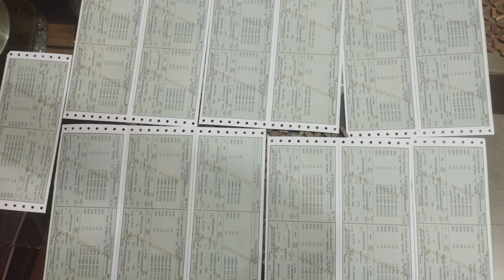New Year In Karachi 2023 || Khyber Mail Express || Suffer With Duffer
In this video, you will learn:
How to get tickets from multan railway station??
Types of tickets you can purchase??
What is full ticket?
What is Half ticket?
What is Elders ticket?
How much discount you can get from elder ticket???
Requirements to purchase elder tickets??
Cheapest train for traveling multan to karachi??

In this vlog, Suffer with Duffer Season 2 "New Year in Karachi"

I am going to Karachi with my family, friends and cousins to celebrate New Year in Karachi. Its 6 days trip with lot of fun and passion. In this vlog, i will explore maximum parts of Karachi.

'Suffer With Duffer' is very enjoyable platform for those who wants to explore the world...

I will share all experiences regarding my journey. It helps you to arrange your trip yourself.

You will manage your timeline. It will reduce your expenses and save time. After following my guidelines, you will get quality time in economical expenses.

Please follow, share and recommend my channel to others. Your support will encourage my efforts.

Don't confuse with the name. I am Duffer because my engagement and passion for traveling and tourism not allowed me to serve time in other activities. So, I am master and father of travel management but yes, other than traveling... I am Duffer... So you will 'Suffer With Duffer'

Please tell me in comments after watching my videos:::

What do you feel??? Which one is better to describe my channel

Suffer in Urdu or English.